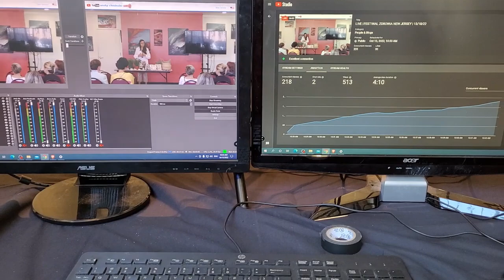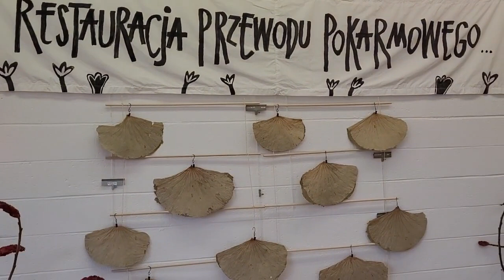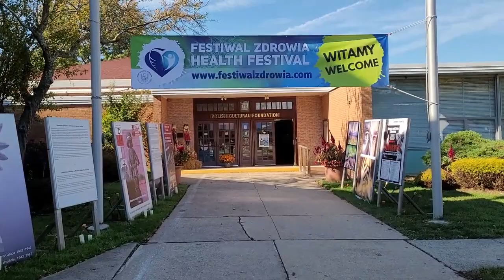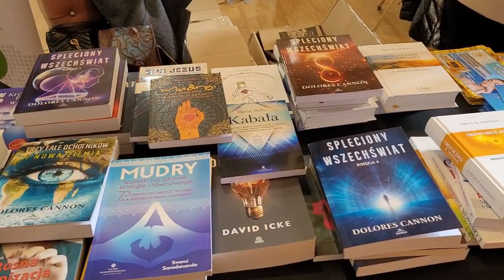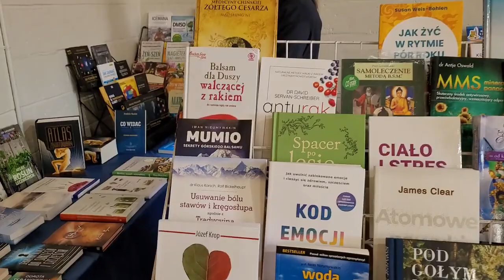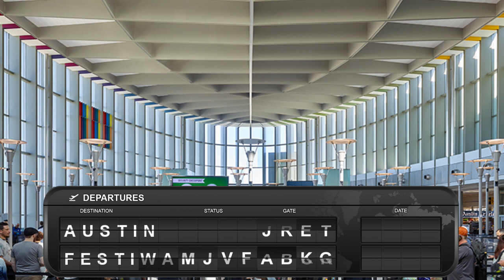Nowy Porannik 19 10 2022 Wspomnienia z Festiwalu w New Jersey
Dziś Porannik znów na dwóch kanałach jednocześnie z wiadomego już Wam powodu